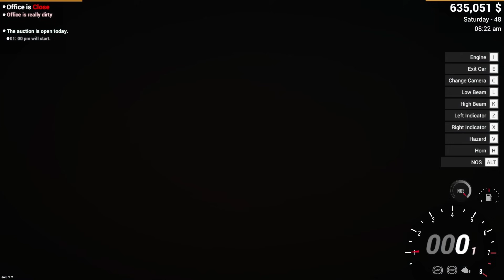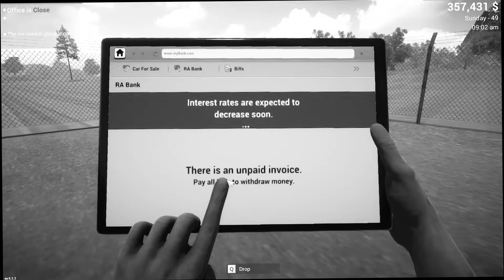Finally I Built My Billion Dollar SHOWROOM !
OK Finally i tried to build my showroom and never expected that my showroom will look this much great...